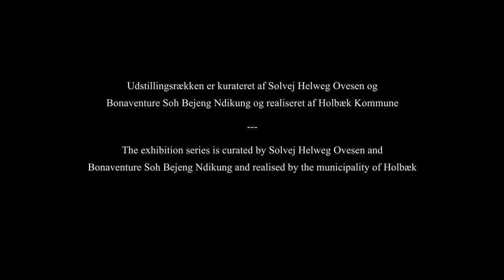Moshekwa Langa: Mine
Ibrahim Mahama, Kamal Aljafari, Moshekwa Langa, Tita Salina & Irwan Ahmett
An Age of Our Own Making
16 Sep 2016 – 15 Jan 2017

Hear Moshekwa  South African artist Langa was born talk about his major installation 'Mine' that was a part of the exhibition "An Age of Our Own Making" shown at Kunsthal Charlottenborg fall through winter 2016.

An Age of Our Own Making was a three-part exhibition, taking place in Holbæk, Roskilde and Copenhagen respectively. The exhibition series was curated by Solvej Helweg Ovesen and Bonaventure Soh Bejeng Ndikung and realised by the municipality of Holbæk.